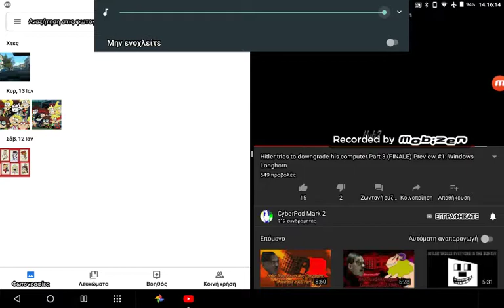turnupthemusic.exe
A sheep.exe virus is a Karagianni vision.